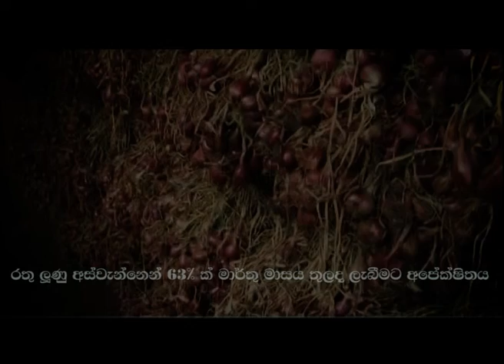Department Of Agriculture Sri lanka Krushi tv channel-මේවර අපේක්ෂිත අස්වැන්න